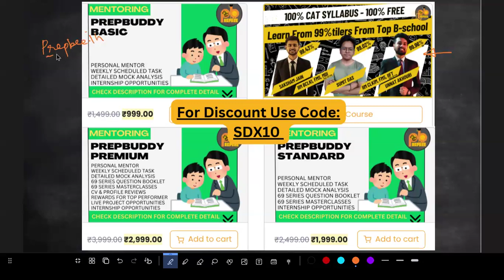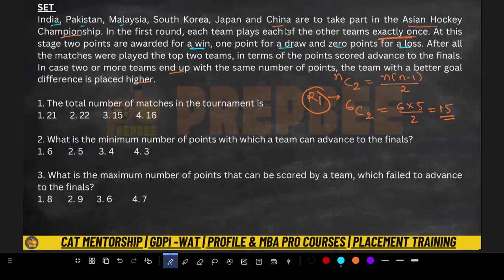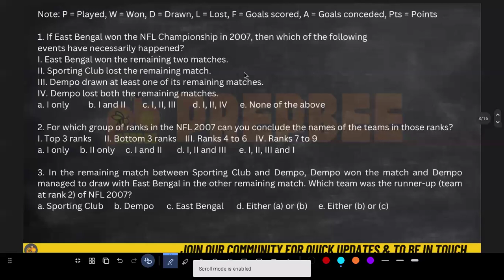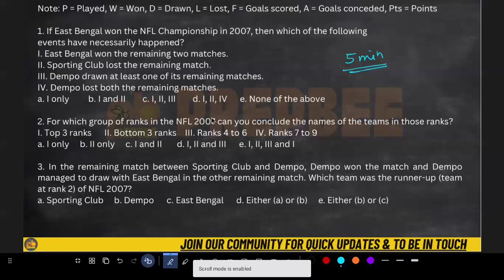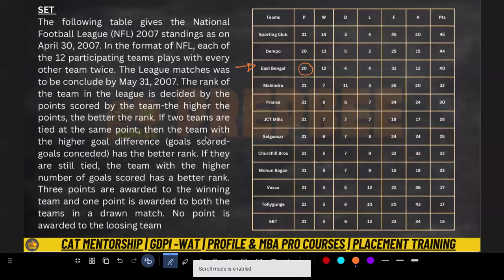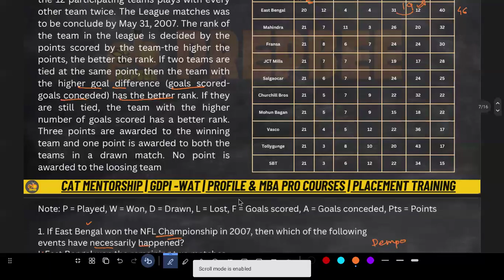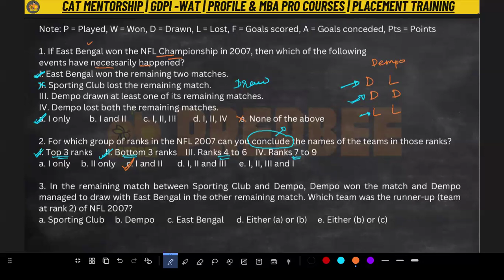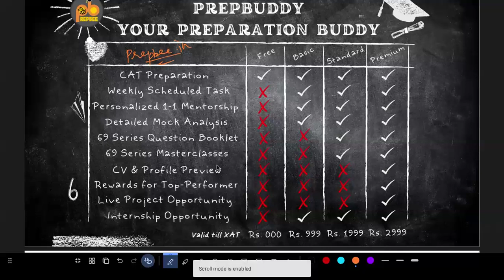Round Robin Tournament 02 | Games & Tournaments | With 99.02%iler📚 | Road to 99% in DILR🚀 | CAT 2024